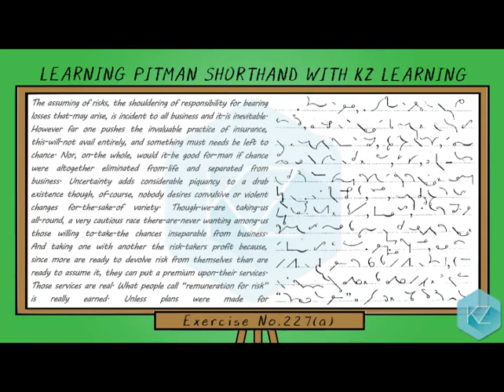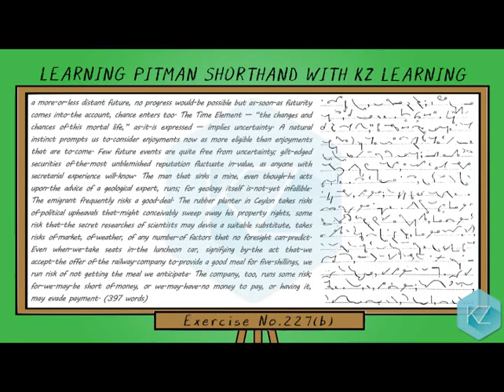Pitman Shorthand - Exercise No.227 Dictation (70 WPM) - KZ Learning